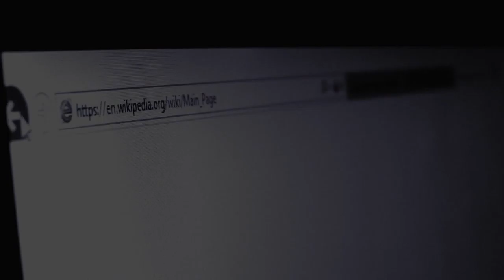Aung Kyaw Htwe's 2016 Showreel